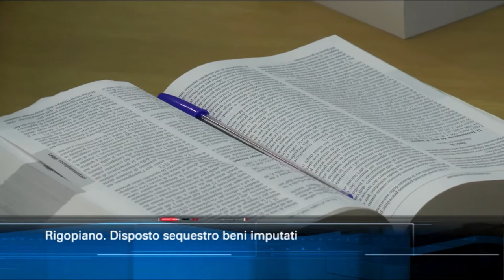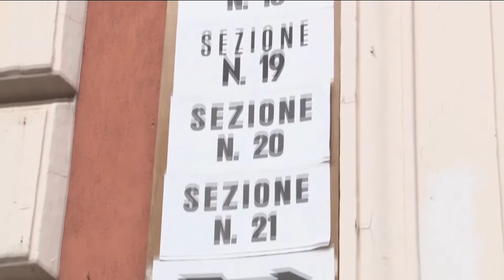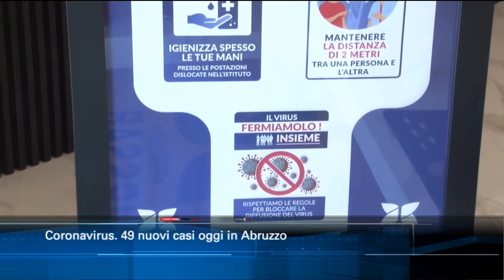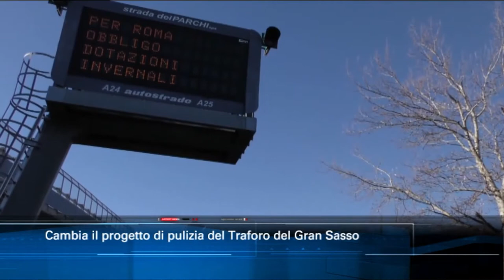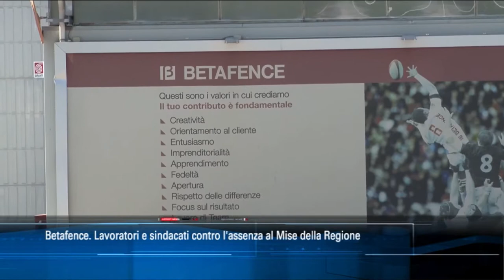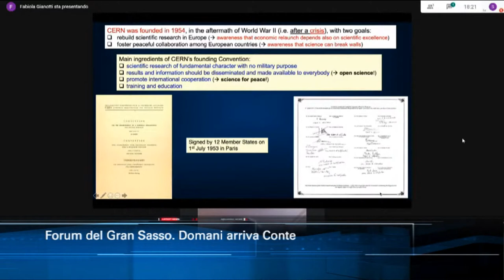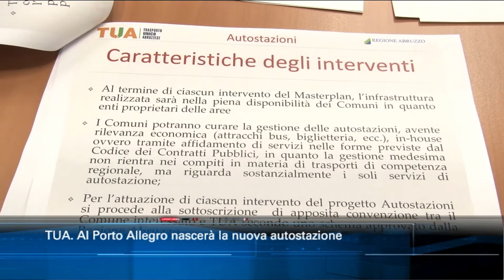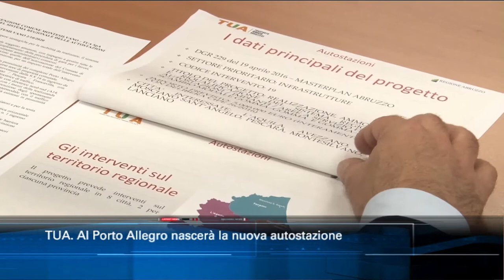TgSei edizione delle 19 di venerdì 2 ottobre 2020